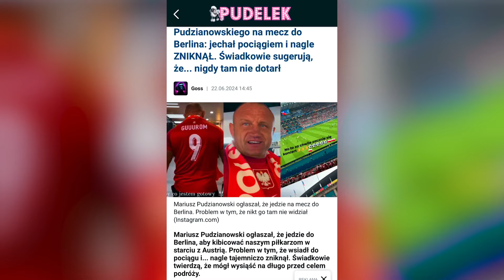KULISY MECZ POLSKA vs. AUSTRIA euro2024 | Hubert Mściwujewski & Lizak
Wasz ulubiony duet czyli Hubert Mściwujewski i Piotrek "Lizak" Lizakowski tym razem udali się na wycieczkę do Berlina, gdzie Polska mierzyła się z Austrią w ramach drugiego meczu grupowego na Euro 2024.

Co prawda panowie nie zapewnili dobrego wyniku naszej reprezentacji ale za to pokażą Wam jak wyglądała atmosfera wokół tego spotkania - a było naprawdę ciekawie! Serdecznie zapraszamy na kulisy spotkania Polska vs Austria - poczujcie atmosferę jaka panowała w Berlinie w piątek!

EURO 2024 możecie obstawiać bez ryzyka! Rejestrując się z kodem YOUTBUE możecie odebrać 3 zakłady Bez ryzyka, do 100 zł każdy. Czyli albo wygrywacie albo kasa wraca na Wasze konto!
A jeśli macie już konto to podczas turnieju codziennie czeka na Was inna promocja, szczegóły znajdziecie tutaj